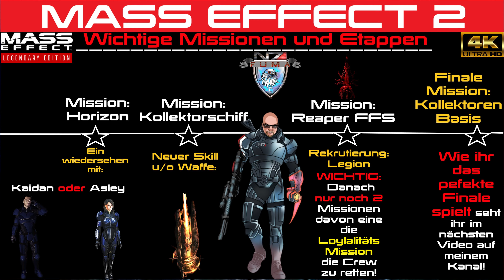Mass Effect Legendary Edition🤖𝗥𝗲𝗸𝗿𝘂𝘁𝗶𝗲𝗿𝘂𝗻𝗴 & 𝗟𝗼𝘆𝗮𝗹𝗶𝘁𝗮̈𝘁`𝘀 𝗠𝗶𝘀𝘀𝗶𝗼𝗻: 𝗟𝗲𝗴𝗶𝗼𝗻 _𝗠𝗘𝟮🤖[4K][Ger]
𝗪𝗶𝗹𝗹𝗸𝗼𝗺𝗺𝗲𝗻 𝘇𝘂𝗿𝘂̈𝗰𝗸 𝗖𝗼𝗺𝗺𝗮𝗻𝗱𝗲𝗿❗
𝗪𝗶𝗲 𝗸𝗮𝗻𝗻 𝗶𝗰𝗵 𝗟𝗲𝗴𝗶𝗼𝗻 𝗿𝗲𝗸𝗿𝘂𝘁𝗶𝗲𝗿𝗲𝗻❓
𝗪𝗮𝘀 𝗺𝘂𝘀𝘀 𝗶𝗰𝗵 𝗺𝗮𝗰𝗵𝗲𝗻 𝗱𝗮𝗺𝗶𝘁 𝗟𝗲𝗴𝗶𝗼𝗻 𝗟𝗼𝘆𝗮𝗹 𝘄𝗶𝗿𝗱❓
𝗜𝗻 𝗱𝗶𝗲𝘀𝗲𝗺 𝗩𝗶𝗱𝗲𝗼 𝗲𝗿𝗸𝗹𝗮̈𝗿𝗲 𝗶𝗰𝗵 𝗱𝗶𝗲 𝗥𝗲𝗸𝗿𝘂𝘁𝗶𝗲𝗿𝘂𝗻𝗴 & 𝗟𝗼𝘆𝗮𝗹𝗶𝘁𝗮̈𝘁`𝘀 𝗠𝗶𝘀𝘀𝗶𝗼𝗻 𝘃𝗼𝗻 𝗟𝗲𝗴𝗶𝗼𝗻 𝘂𝗻𝗱 𝘄𝗮𝘀 𝗶𝗵𝗿 𝗯𝗿𝗮𝘂𝗰𝗵𝘁 𝘂𝗺 𝗲𝘀  𝘇𝘂 𝘀𝗰𝗵𝗮𝗳𝗳𝗲𝗻 𝗶𝗻 𝗠𝗔𝗦𝗦 𝗘𝗙𝗙𝗘𝗖𝗧 𝟮❗
0:00 INTRO
0:35 𝗘𝘁𝗮𝗽𝗽𝗲𝗻 𝘃𝗼𝗻 𝗠𝗮𝘀𝘀 𝗘𝗳𝗳𝗲𝗰𝘁 𝟮
2:16 𝗗𝗼𝘀𝘀𝗶𝗲𝗿: 𝗟𝗲𝗴𝗶𝗼𝗻
2:36 𝗥𝗲𝗸𝗿𝘂𝘁𝗶𝗲𝗿𝘂𝗻𝗴 𝗟𝗲𝗴𝗶𝗼𝗻
11:46 𝗟𝗼𝘆𝗮𝗹𝗶𝘁𝗮̈𝘁`𝘀 𝗠𝗶𝘀𝘀𝗶𝗼𝗻 𝘃𝗼𝗻 𝗟𝗲𝗴𝗶𝗼𝗻
23:32 EXTRO

C̳H̳A̳T̳R̳E̳G̳E̳L̳N̳:̳
1) 𝑲𝒆𝒊𝒏𝒆 𝑾𝒆𝒓𝒃𝒖𝒏𝒈 𝒐𝒅𝒆𝒓 𝑺𝒑𝒂𝒎.
2) 𝑪𝒂𝒑𝒔 𝑳𝒐𝒄𝒌, 𝑬𝒎𝒐𝒋𝒊𝒔, 𝒆𝒕𝒄. 𝒔𝒊𝒏𝒅 𝒊𝒏 𝑴𝒂ß𝒆𝒏 𝒊𝒏 𝑶𝒓𝒅𝒏𝒖𝒏𝒈, 𝒖̈𝒃𝒆𝒓𝒕𝒓𝒆𝒊𝒃𝒕 𝒆𝒔 𝒆𝒊𝒏𝒇𝒂𝒄𝒉 𝒏𝒊𝒄𝒉𝒕.
3) 𝑲𝒆𝒊𝒏𝒆 𝑩𝒆𝒍𝒆𝒊𝒅𝒊𝒈𝒖𝒏𝒈𝒆𝒏.
4) 𝑲𝒆𝒊𝒏 𝑩𝒂𝒄𝒌𝒔𝒆𝒂𝒕 𝑮𝒂𝒎𝒊𝒏𝒈.
5) 𝑩𝒍𝒆𝒊𝒃𝒕 𝒄𝒓𝒆𝒎𝒊𝒈 𝒖𝒏𝒅 𝒇𝒓𝒆𝒖𝒏𝒅𝒍𝒊𝒄𝒉. 𝑫𝒊𝒔𝒌𝒓𝒊𝒎𝒊𝒏𝒊𝒆𝒓𝒖𝒏𝒈 𝒊𝒔𝒕 𝒉𝒊𝒆𝒓 𝒏𝒊𝒄𝒉𝒕 𝒆𝒓𝒘𝒖̈𝒏𝒔𝒄𝒉𝒕.
6) 𝑰𝒎 𝒁𝒘𝒆𝒊𝒇𝒆𝒍 𝒇𝒖̈𝒓 𝒅𝒆𝒏 𝑨𝒏𝒈𝒆𝒌𝒍𝒂𝒈𝒕𝒆𝒏.